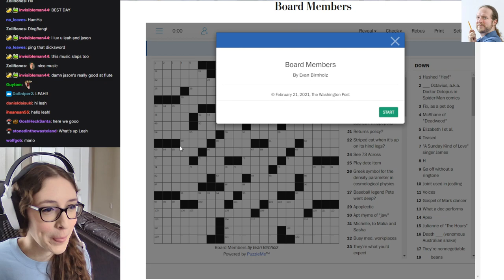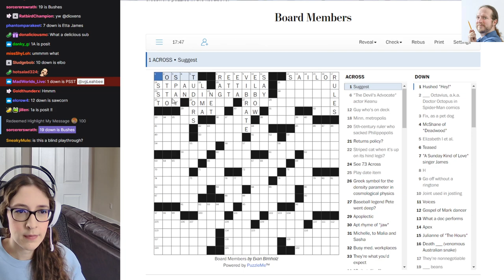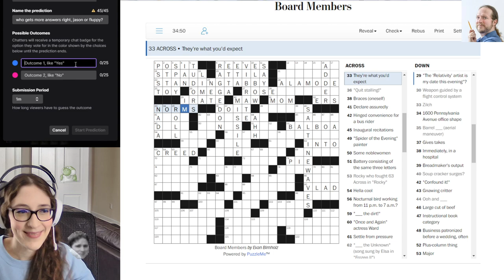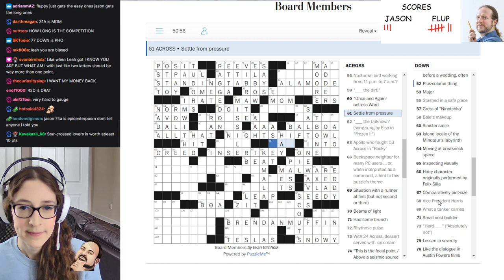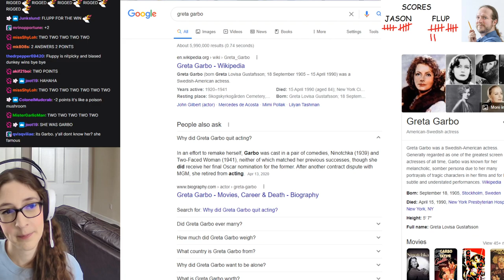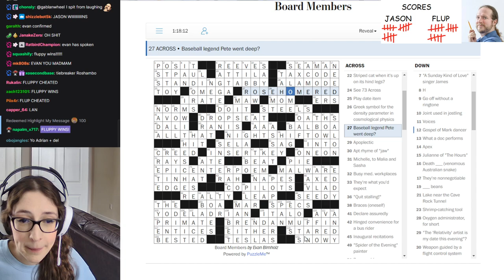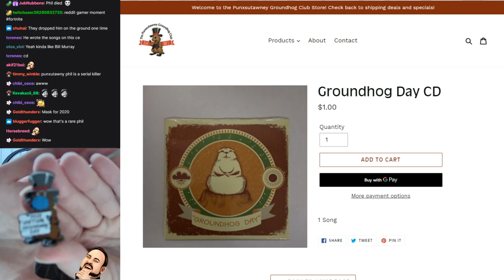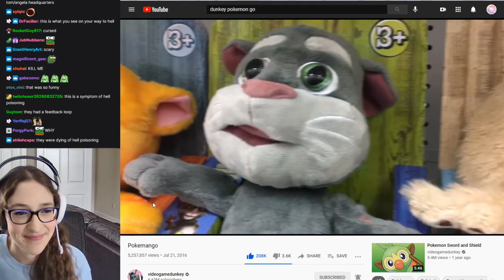Leahbee Crossword Stream · 02/21/21 · crossword sunday + mail opening!!!!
Leah, Jason, and friends solve another crossword puzzle on stream!  Puzzle featured: "Board Members" by Evan Birnholz (from The Washington Post).

Original stream title: crossword sunday + mail opening!